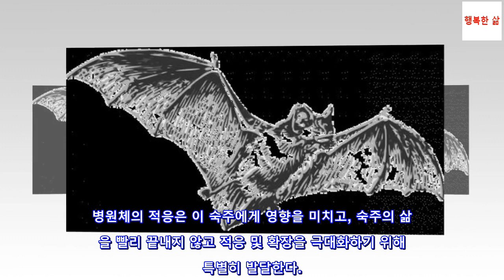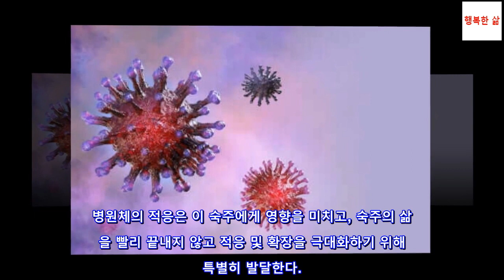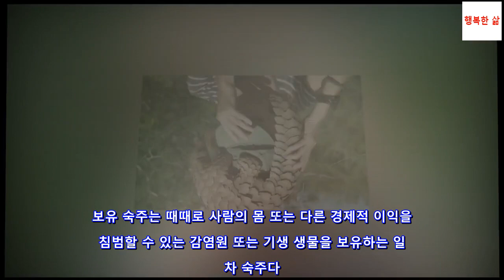코로나바이러스의 원인은 박쥐다